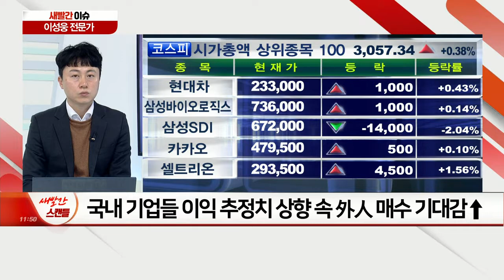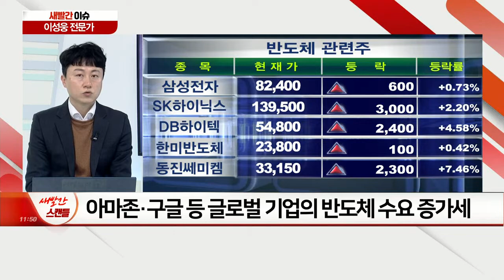외국인, 매도 공세 9부 능선 통과… 본격 매수 귀환할까? / 호황 불구 금리에 발목 잡힌 반도체株, 주도주 재탈환 시기는?_새빨간 이슈 (20210316)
Q. 외국인, 매도 공세 9부 능선 통과… 본격 매수 귀환할까?
Q. 호황 불구 금리에 발목 잡힌 반도체株, 주도주 재탈환 시기는?
Q. 보름 앞으로 다가온 1분기 마감… ‘어닝 서프라이즈’ 기대株는?